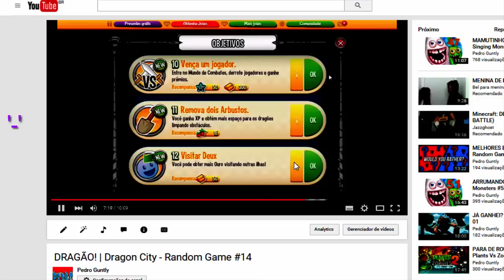TO MUITO FORTE! - Dragon City #03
TO GOSTANDO DEMAIS DE TRAZER ESSA SÉRIE XD
AINDA TEM MY SINGING MONSTERS HJ!